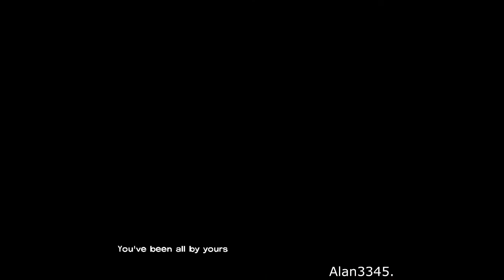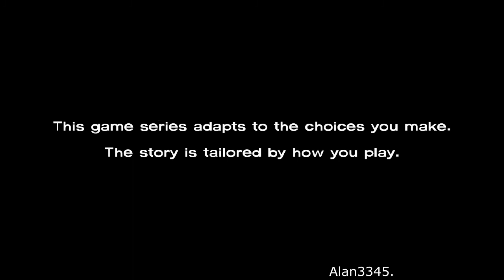8. The Walking Dead - Episode 2 (Starved For Help) - Part 1 (PC) [HD]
This is my playthrough of The Walking Dead by Telltale Games on PC, I hope you enjoy it as it's a fantastic game :) I bought it on steam for €6.24 steam are having a massive Halloween sale so many good games for under a tenner, including Fallout 3. Make the most of it lads :)
Episode 2 Plot:

The episode opens with Lee and Mark out in the woods attempting to hunt for some food. Along the way they hear someone screaming and run to investigate. They find a group of people in desperate need of help; David Parker, who is caught in a bear trap and two teenagers struggling to get him out. Kenny arrives, and everyone frantically tries to decide what to do next. Soon enough, the walkers hear the screams and/or the gunshot from Mark's attempt to hunt a bird, and the group is faced with the problem of how to free David. After checking the bear trap itself and finding out that it is been tampered with to not have a release latch, Lee takes the axe he has with him and tries to make a quick decision.
In one choice, after taking a couple of hacks at the chain, he realizes he will not be able to make it through the trap in time and tries to fall back on hacking off the leg; but at that point the walkers are getting too close, and the group decides that they have to bail before the situation spirals even more out of control. As they try to make their escape, one of the teens that was originally with David, Travis tries to go for one of the hunting rifles. In the ensuing scuffle Travis takes a shot to the stomach. The group carries Travis back to their camp and are forced to leave David for the walkers. In the other decision, you can choose to chop David's leg off. He passes out from the pain and blood loss, and you take him with you. During that, the second teen, Ben, comes with you, while Travis is surprised by a walker, and is quickly devoured.
Back at the motor inn, the group is upset to see that Lee has brought back even more mouths to feed. Lilly, who seems to have become the de-facto leader of the group, has already been pushed to her limits trying to ration out what little food remains and snaps at Lee for bringing back the two survivors. She gives Lee the day's rations and leaves it up to him to decide who to give them to.
Lee has been given four pieces of food to distribute out to ten people. At this point it is up to Lee to decide if he wants to continue building relationships with characters that are already friendly to him or to mend bridges with hostile characters.

PC Specs: (Prices At Time Of Purchase: August 18th 2013).

CPU: AMD FX 8320 - €150.00.
GPU: AMD Saphire Radeon HD 7950 OC Edition 3 GB VRam - €300.00.
PSU: Corsair CX 750M (750 Watts) - €114.00.
Ram: Crucial Ballistix Sport 8GB (2 x 4GB) - €71.00.
Motherboard: M5A97 R2.0 - €77.00.
CPU Cooler: Cooler Master Hyper 212 EVO - €33.00
Case: Cooler Master Storm Scout 2 - €94.00.
DVD Drive: LG Electronics GH24NS95 - €21.00.
Operating System: Windows 7 Ultimate 64 bit €82.00.
Hard Drive: 2 TB Seagate Mechanical Hardrive 7200 RPM - €94.00
Total: €1036.00.